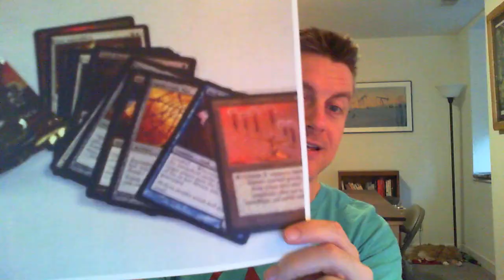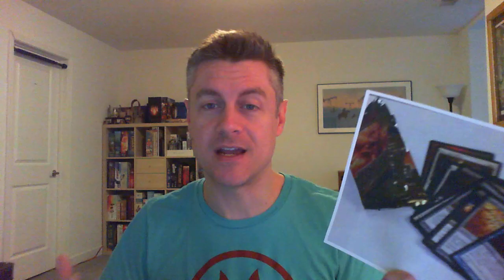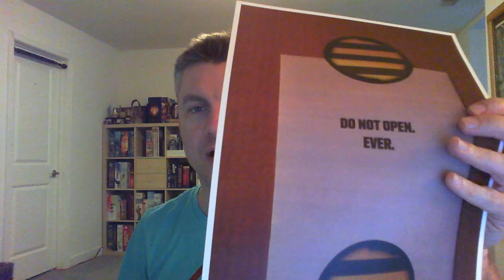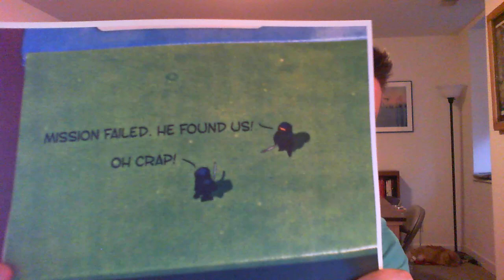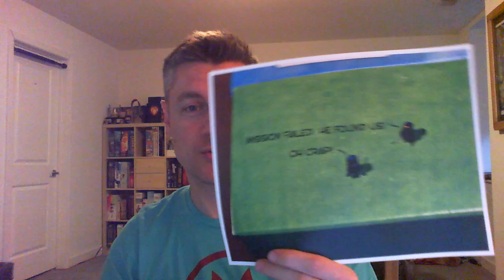My 6 Favorite Hidden Surprises in Tabletop Games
Jamey discusses games with hidden surprises, including Magic (Zendikar), The Grimm Forest, Risk Legacy, Cards Against Humanity, Exploding Kittens, Imperial Settlers, Tuscany, The Rise of Fenris, Charterstone, and Raxxon.